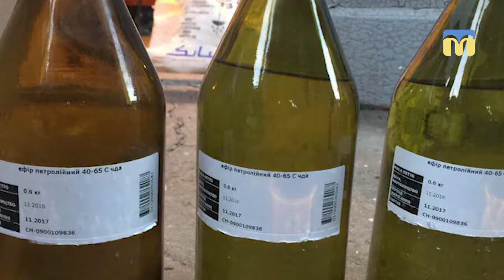Веселинівський районний суд Миколаївської області засудив наркодилера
На 10 років з конфіскацією майна засудив наркодилера Веселинівський районний суд Миколаївської області . Операцію з його затримання провели співробітники Служби безпеки України.